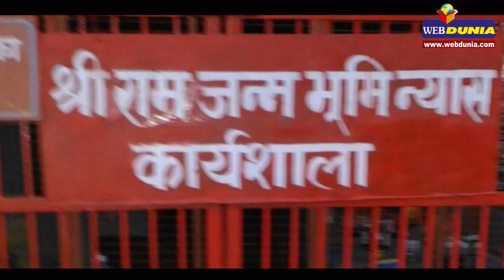Ayodhya Ram mandir : अयोध्या में मंदिर निर्माण के लिए पहुंचे पत्थर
This is the official Youtube Channel of Webdunia.com.